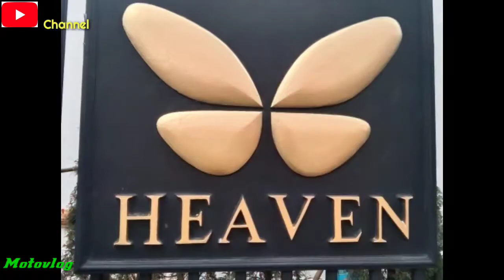Terbaru Rumah Duka HEAVEN Atmajaya di lokasi strategis jln.Pluit Raya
Vidio motovlog saya kali ini menampilkan sebuah tayangan Singkat tentang rumah duka yang saya singgahi.
  Rumah Duka HEAVEN atmajaya adalah merupakan suatu tempat yang disediakan untuk membantu masyarakat/umat dalam melakukan ritual KEAGAMAAN dan Pengurusan JENAZAH.
 Dimana tempat ini memfasilitasi mulai dari penjemputan jenazah sampai ke pemakaman hingga proses selesai.

TerbaruRumahDuka, HEAVEN AtmajayaDilokasiStrategis, HEAVENATMAJAYApluit, Rumah2022DukaHEAVENatmajaya, TerbaruRumahDukaHEAVENatmajayapluit, RumahDukaHEAVENdilokasiStrategis, HEAVENATMAJAYAPluitstrategis, KremasiDiHEAVENatmajaya, HEVENPluitatmajaya, RumahdukaHEAVETpluit, Jln.Pluit, DiJln.PluitRaya, Penjaringan, PenjaringanJAKARTAUTARA, Jln.PluitRaya

alamat Ruamah duka HEAVEN atmajaya :

Jl. Pluit Raya No.191, RW.8, Penjaringan, Kec. Penjaringan, Kota Jkt Utara, Daerah Khusus Ibukota Jakarta 14440